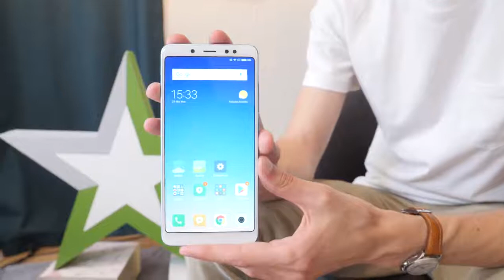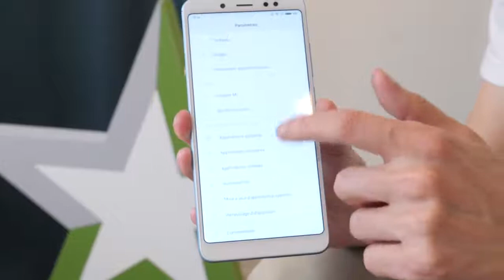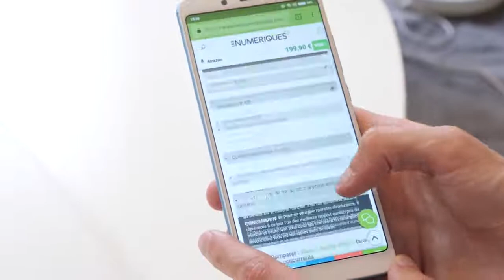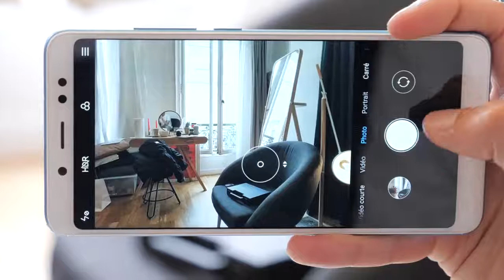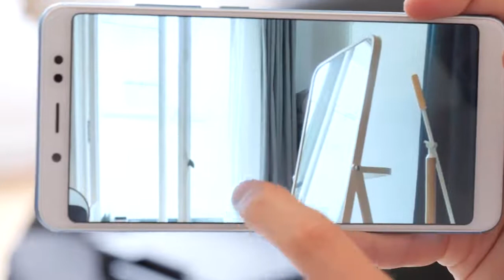113 Xiaomi Redmi Note 5 Le meilleur smartphone du marché à moins de 200€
Hello 🔥🔥🔥

base trap gratis, free trap beats 2020 download,
free type beat 2020 download, polo g type beat 2020 hard,
rod wave type beat 2020 guitar,  six nine type beat 2020 tutu,
free 6ix9ine type beat 2020,
freestlying trap beats 2020 free,
dark trap beat hard, hard dark trap beat 2020,
hard dark trap beat free, free trap beat 2020 dark,
Lil baby type beat, da baby type beat, guitar trap beat, dark guitar trap beat, lil baby free type beat,
Tyga, type, beat, tyga spanish guitar rap beat, beat tyga, go loco, freestyle hip hop beat, spanish guitar hip hop beat,
[FREE]Freestyle Trap Type Beat "MAFIA" | Free Type Beat |Hard Rap Trap Instrumental Beats Hard

pista trap, trap beat, free trap beat, hard trap beat,
melodic trap beat, chill trap beat free 2021, chill fast trap beat,
base trap gratis, base trap 2021, base trap hard, base trap para improvisar,
base trap estilo bad bunny, instrumental trap, trap beat freestyle,
best trap beats, pista de trap 2020, pista de trap gratis, pista de trap para freestyle,
pista de trap romantico, pista de trap calmada, pista de trap rapida,
base de trap rapida, instrumental de trap, trap instrumental 2020 smooth,
drake type beat fast smooth 2020, bad bunny type beat smooth trap,